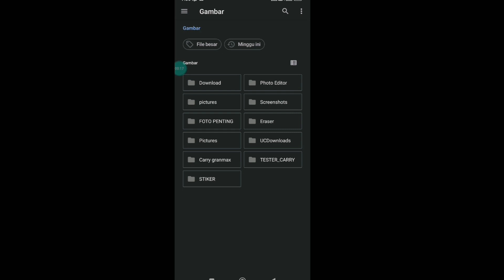SHARE MOD MAP JALUR PINGGIR DANAU | BUSSID 3.7.1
🎮 LINK GAME
Bus Simulator Indonesia